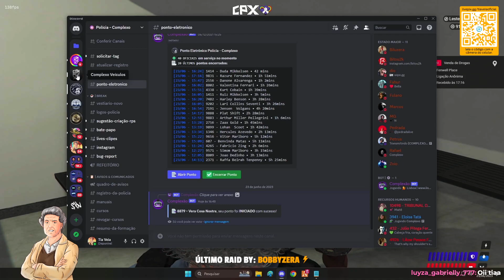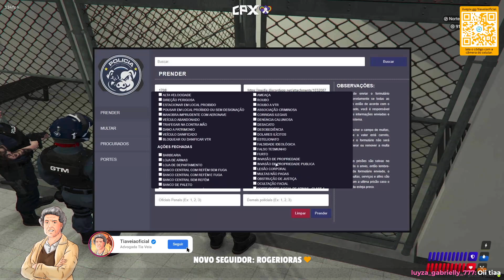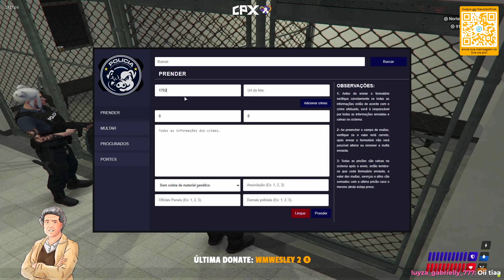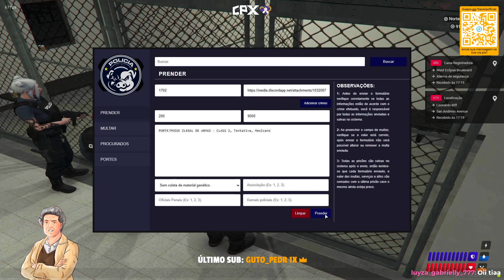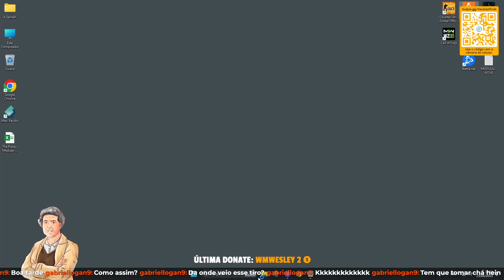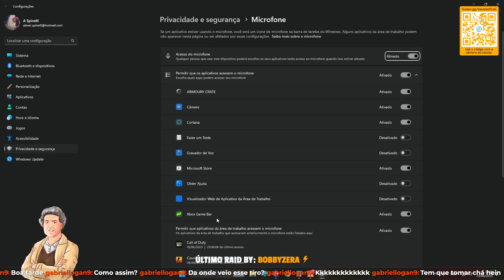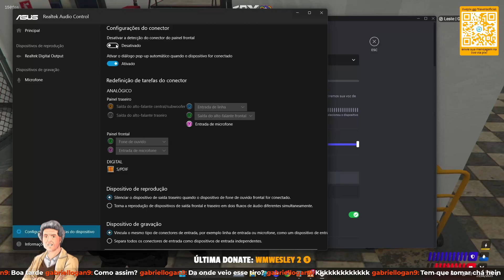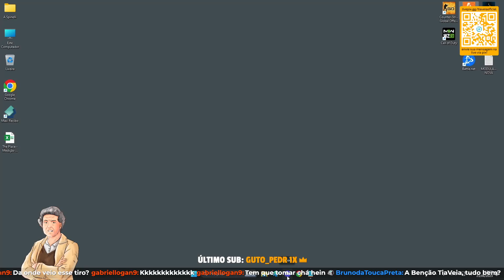[+18] 🔥 CPX 🔥 TIA VEIA 🔥 Polícia do Complexo - ep.35 - RECRUTAMENTO COMANF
⬛ Steam: Tiaveiaoficial

PC GAME:
PLACA MÃE B550 TUF GAMIING WI-FI PLUS II
RYZEN 5 5600
WATER COOLER AIGO 240MM
FONTE GAME MAX 650W
PLACA DE VÍDEO: NVIDIA GeForce RTX 3050 8GB
SSD: 512GB (Games)
SSD: 1tb (Games)
SSD M.2: 128GB (Windows)
HD: 1 Tera (Backup)
MEMÓRIA: 32GB

Periféricos:
Monitor: Acer 165Hz
Mouse: Mouse Mamba Elite
Fone: Razer Kraken Pro v2
Teclado: Razer Blackwidow Tournament Chroma